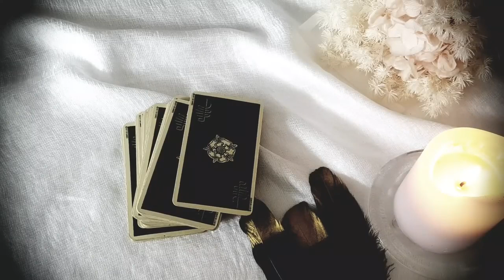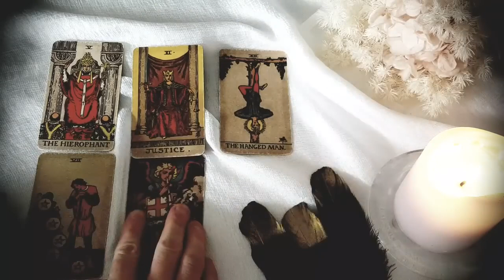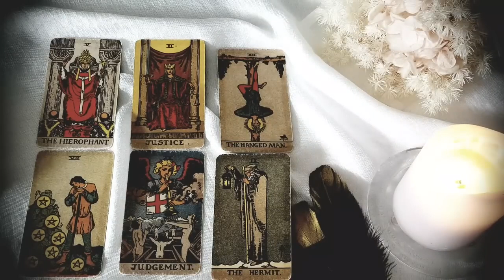PISCES 🥰💭 YOU'RE ON THIS PERSON'S MIND DAY & NIGHT! THEY THINK ABOUT YOU 24/7! JUNE 26TH - JULY 2ND